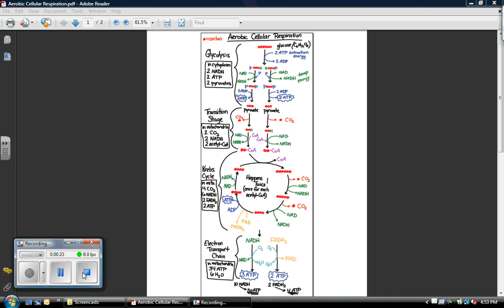Aerobic Cellular Respiration Notes 1